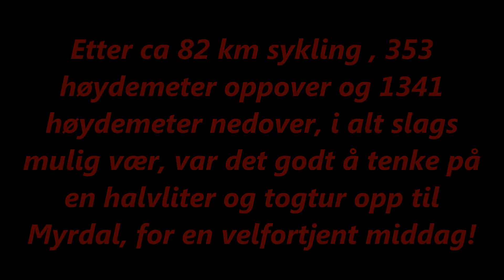TE Rallarvegen 2014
Tronrud Engineering på tur